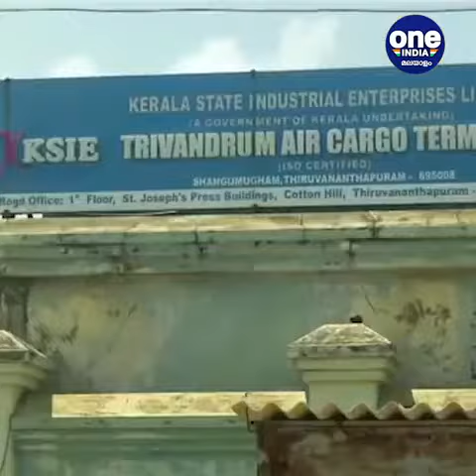Swapna Suresh | സ്വപ്ന കേരളം വിട്ടതായി സംശയം ; സുഹൃത്തിന്റെ ഭാര്യ കസ്റ്റഡിയിൽ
സ്വപ്ന കേരളം വിട്ടതായി സംശയം ; സുഹൃത്തിന്റെ ഭാര്യ കസ്റ്റഡിയിൽ